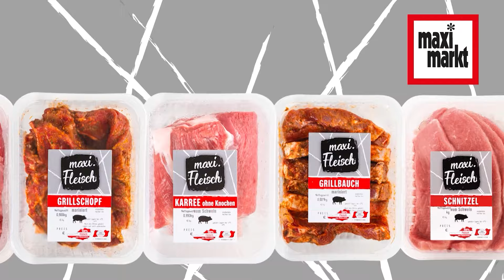Schoko-Oberstorte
Perfekt für den Osterschmaus zaubert uns Elfriede Schachinger in "Wås koch i heut?" eine verlockende Schoko-Oberstorte. Gönnen Sie sich und Ihren Liebsten dieses besondere Schmankerl und lassen Sie Ostern mit einer köstlichen Schoko-Oberstorte noch festlicher werden.